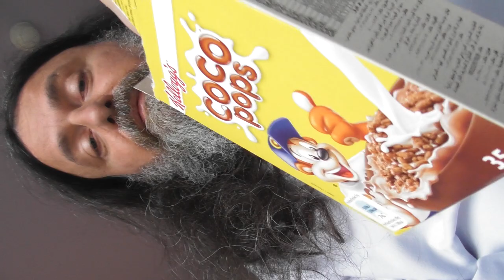1/3 Un tambourin de fortune va devenir un début de chausson de fortune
(1/3) Un tambourin de fortune va devenir dans l'un des plans suivants un début de chausson de fortune. (naissance d'une idée de récup'aArt.

Ce plan aura un peu plus d'intérêt, en raison du suivant, le troisième pour lequel, j'ai donné des explications, un peu comme ici, mais d'une autre manière. On comprendra alors que le carton devrait être imperméabilisé pour que ça marche comme sorte de babouches..

VidéoNuage[s] - (Video[clouds])  dans le cadre de l'ar[t]chivage des formes de nuages par l'Observatoire des Nuages de [R]Ôz[eau/... /i/s] (des magiciens d'Ôz et Sait ni heure des Annô dans le cadre de la confirmation de la création du Nouvel Empire Christine et Laurie Granier ... d'ex-Atlantide ... de Cours le haut de [R]Ôz[eau/... /w/y/s] (principales dates de fondation: 1815; 1945; ... 1965; 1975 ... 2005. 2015 (en réalité aux dates "éternel retour" de la mort de la reine de la nuit).